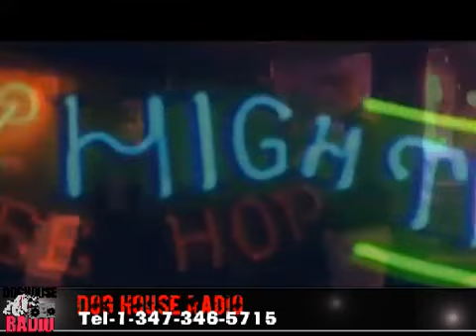Infamous Mobb from Mobb Deep Break Up Live on Doghouse Radio! JAN/31/13 PT 2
Godfather from Infamous Mobb (Ty Nitty, Twin Gambino), the muscle behind Mobb Deep, came up to Doghouse Radio for an interview. That's when shit got crazy. Twin Gambino calls in and shuts Godfather down & says IM3 (Infamous Mobb) is officially over. Check it out!